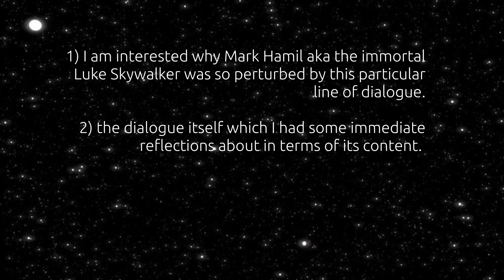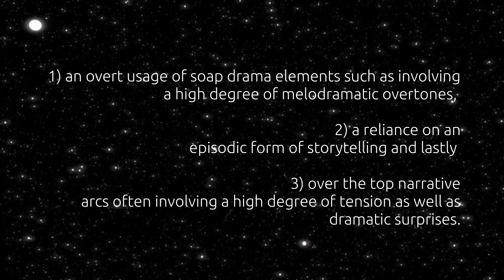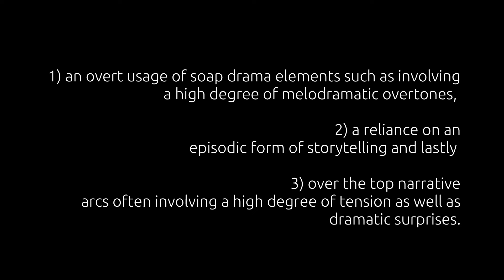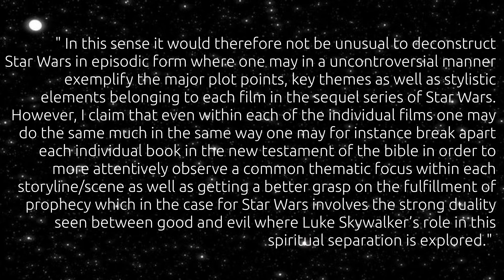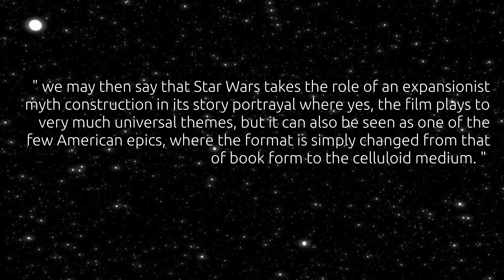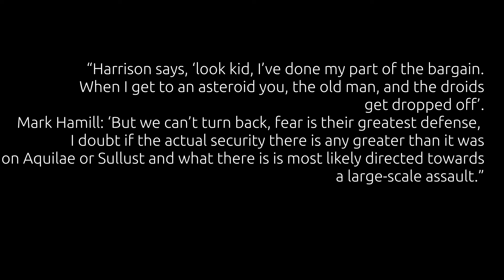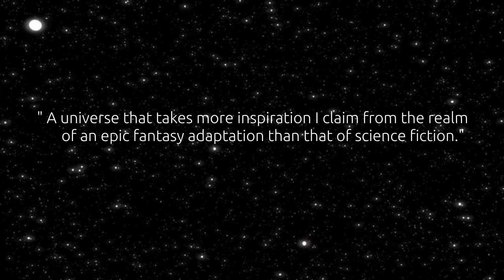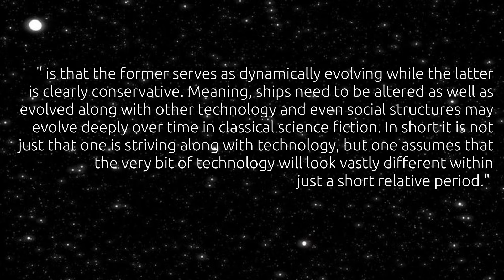Why was this line removed from Star Wars a New Hope?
A reflection on the line taken out from Star Wars a new hope, the first film in the first trilogy of star wars films.

References:
John Campbell- A Hero with a thousand faces
John David Ebert- Star Wars